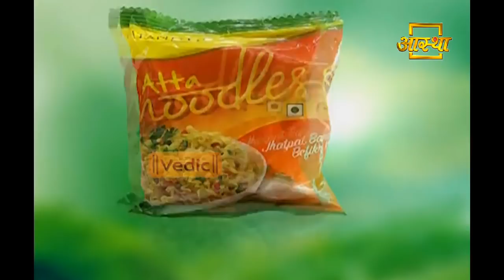हरिद्वार से हर द्वार तक ऑनलाइन: स्वामी रामदेव | 16 Jan 2018 (Part 1)